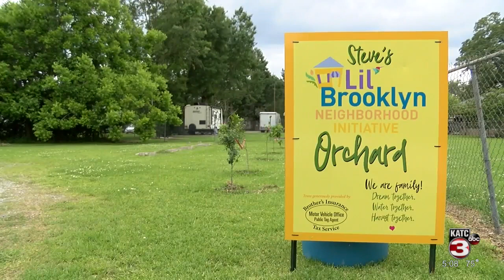BACK TO NEW IBERIA